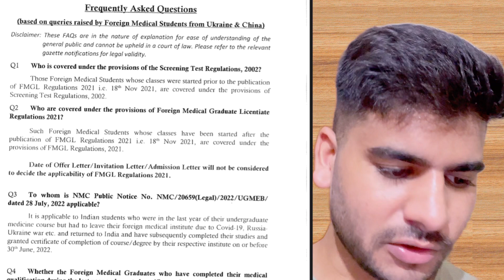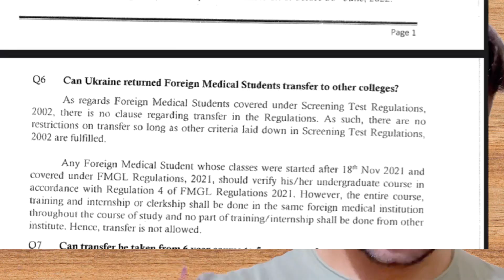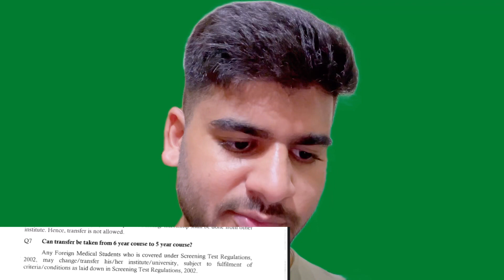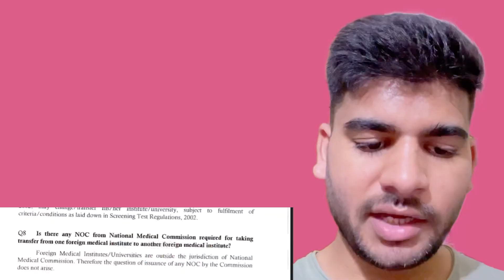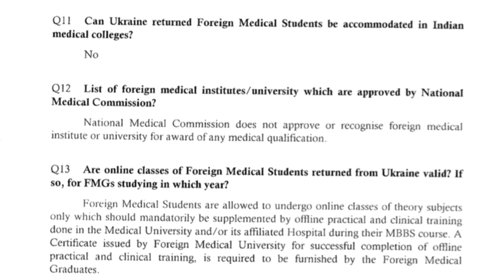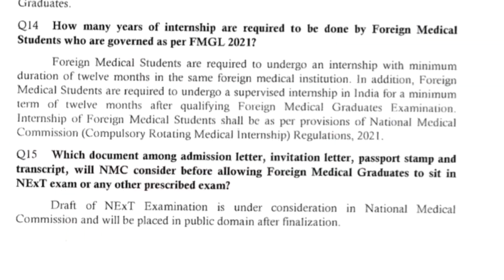NMC new update | UKRAINE MBBS STUDENTS - MOST LATEST UPDATES | good news😍bad news | mbbs in abroad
(based on queries raised by Foreign Medical Students from Ukraine & China)